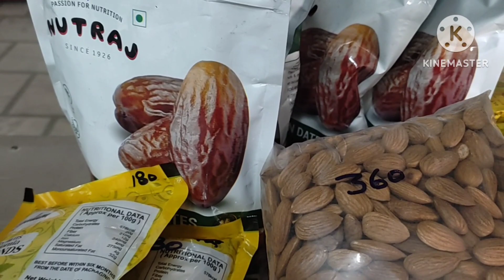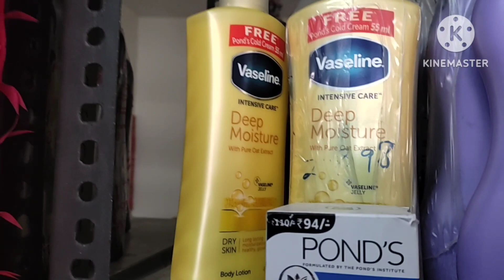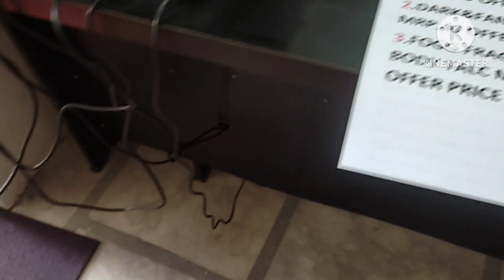subha subha ja raha h devtao par 🙏🙏